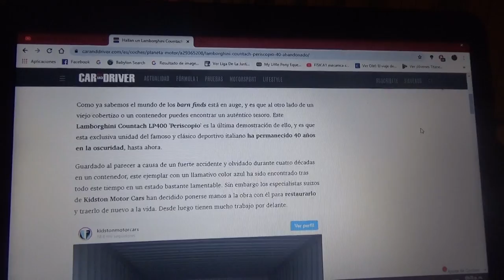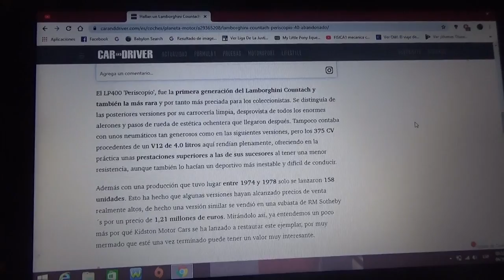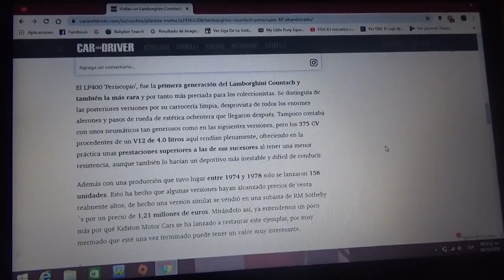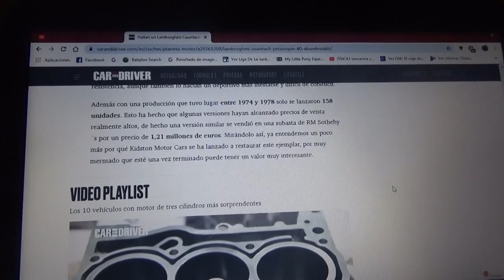Este Lamborghini Countach "Periscopio" fue encontrado luego de 4 décadas en el olvido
Aquí les hablo de este superdeportivo italiano el cual fue encontrado en un viejo contenedor y ahora luego de estar durante mucho tiempo abandonado será restaurado por Kidston Motor Cars